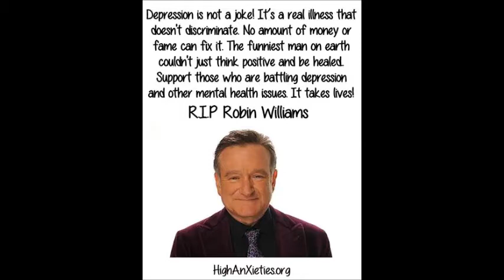I talk about poor Robin Williams & part 1 of the clean up garage for workbench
So sadded by the news of Robin Williams. In the vid I talk about him and clean up garage for the new workbench. Sorry for the dark video. Everyone needs a little peace & peaches BleAch